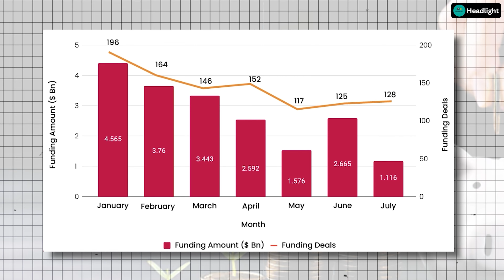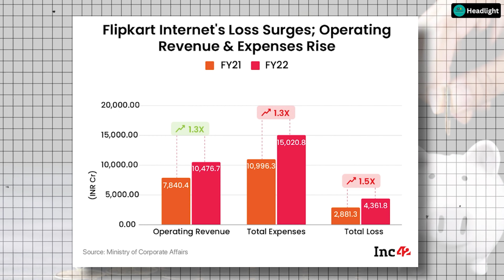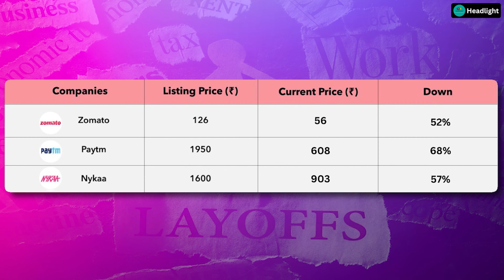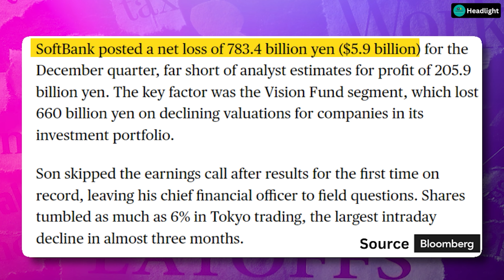Why Investors are not Investing in Startups? | Truth of Indian Startups!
In this video, we have talked about why there is a decline in the funding of Indian startups and what reasons have made winter funding in startups.

India’s share of total venture capital funding that went to Asia fell by nearly half to 14 percent, compared to 22 percent in the second quarter. The video speaks that how the VC ecosystem has made startup's valuations worse, but the IPO valuations have opened the eyes of many investors which has led to heavy cost-cutting leading to layoffs.

If you are interested in reading articles, then this website is for you:-

Get our equipment:

My favorite camera
Budget camera to shoot videos
Best Tripod to shoot videos
Best Mic for YouTube
Best Ring Light for Video Shooting
Phone to Shoot Reels
Cheapest laptop to edit 4K videos